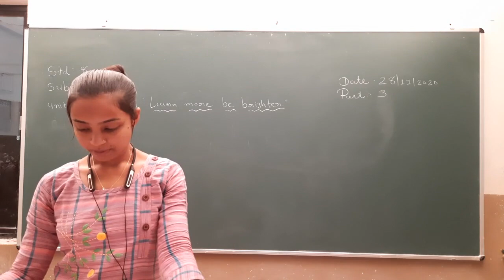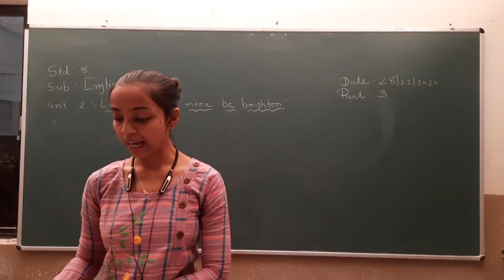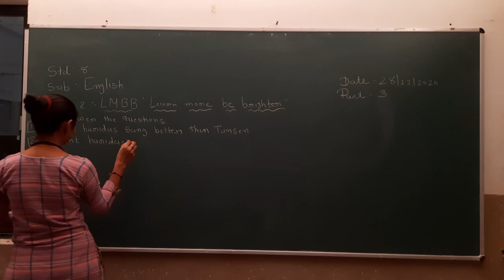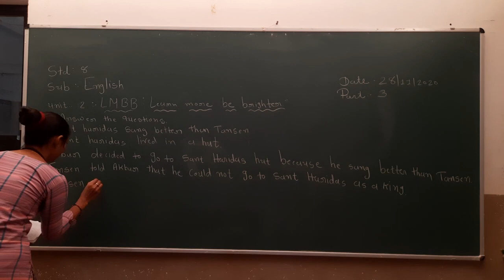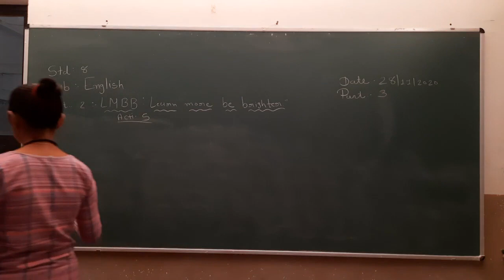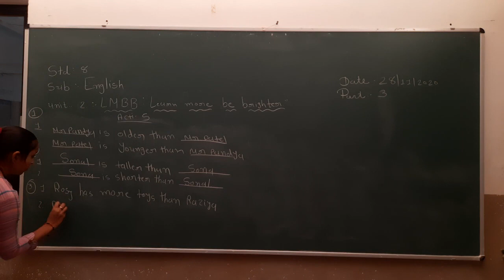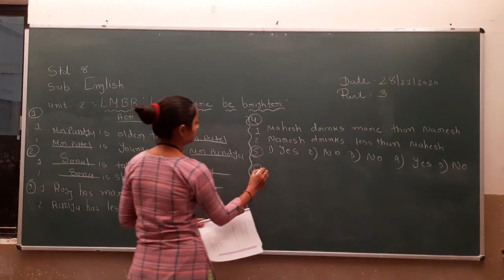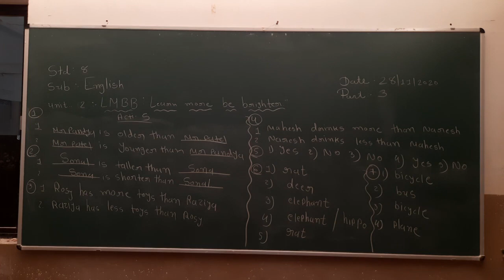Std 8 | English | Unit 2 | Part 3